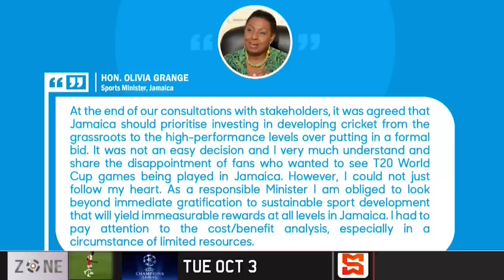Fans call out Govt for Sabina Park T20 WC snub! No CPL matches have been at Sabina Park since 2019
The SportsMax Zone discuss Jamaica not hosting T20 World Cup or CPL matches at Sabina Park in Kingston, Jamaica.